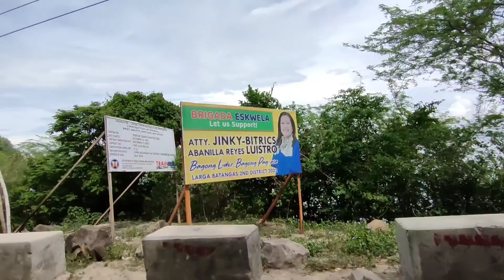Lemery Batangas Ride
Batangas Solo ride ❤️